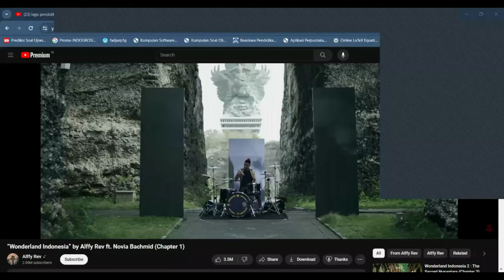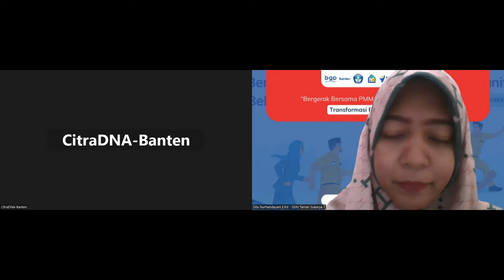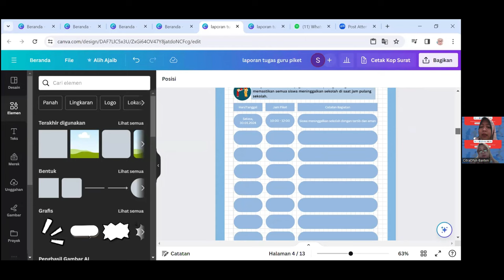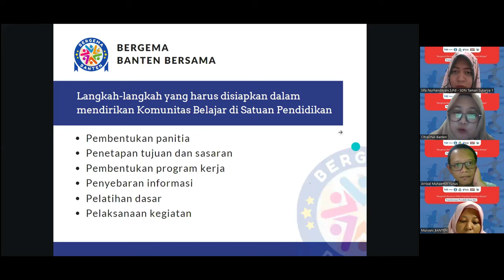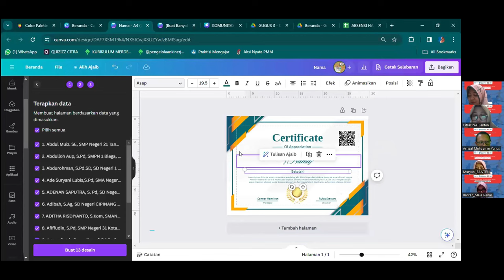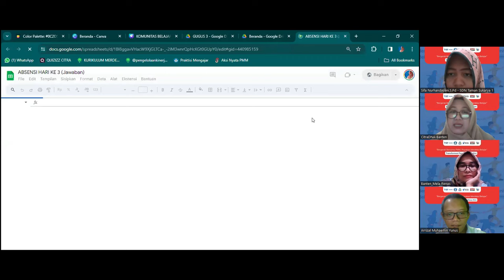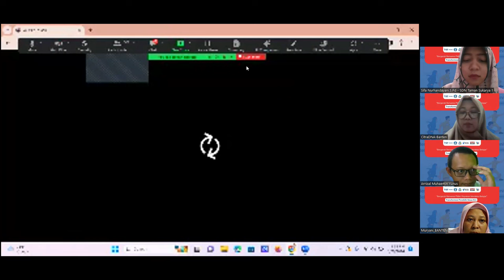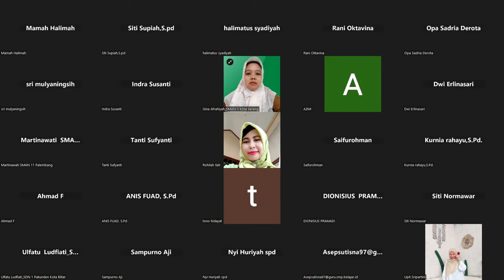WEBINAR BERGEMA BANTEN #3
Canva: Solusi Mudah dan Efisien untuk Membuat Sertifikat dan Laporan Kegiatan untuk menunjang bukti dukung e-kinerja PMM.

Halo, Bapak/Ibu guru!

"Temukan Rahasia Membuat Sertifikat dan Laporan Kegiatan yang Menakjubkan dengan Canva!

🏆✨ Bergabunglah dengan webinar kami untuk mendapatkan tips dan trik terbaik dalam menggunakan Canva sebagai solusi mudah dan efisien.
Segera daftarkan diri Anda dan jadikan setiap kegiatan berkesan!

Webinar ini akan dilaksanakan pada:
• Hari: Selasa, 30 Jan 2024
• Pukul: 19.00 – 21.00 WIB
• Platform: Zoom

Jadi, tunggu apa lagi? Bergabunglah dengan komunitas BERGEMA BANTEN BERSAMA sekarang juga!

Gratis!

Salam,
Tim BERGEMA BANTEN BERSAMA

Dapatkan Free e-Materi dan Bonus Lainnya